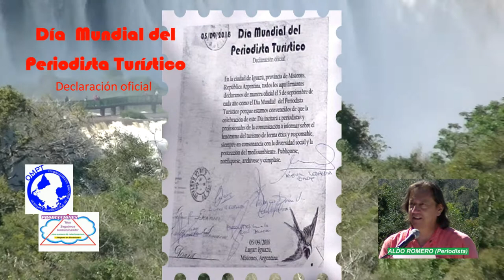Aniversario "DÍA DEL PERIODISTA TURÍSTICO"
Septiembre tiene un valor emocional y racional para una profesión ética, comprometida con la sociedad y el medioambiente. Pertur DíadelPeriodistaTurístico WTJO OMPT PeriodismoTuristico PeriodistaTurístico JornalismoDeViajem JornalismoDeViagens periodista turismo Audiovisuales vìdeo - Imágenes en Movimiento - NosSeguimosComunicando 'Una manera de relacionarnos'...